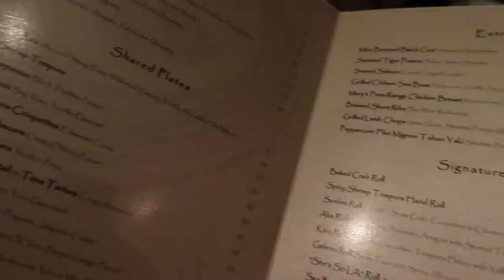(中文English Subs) ❤️Elaine Hau - Vlog: Hermes Carre Club Event & Private Screening w/ SherrybyW